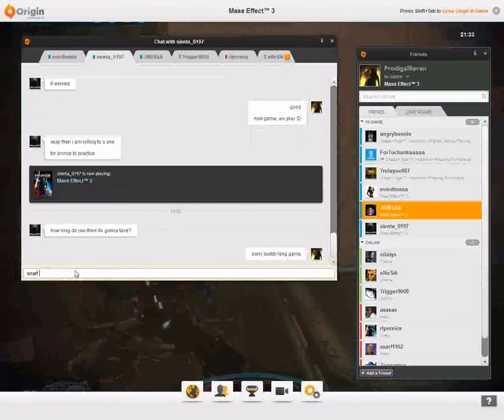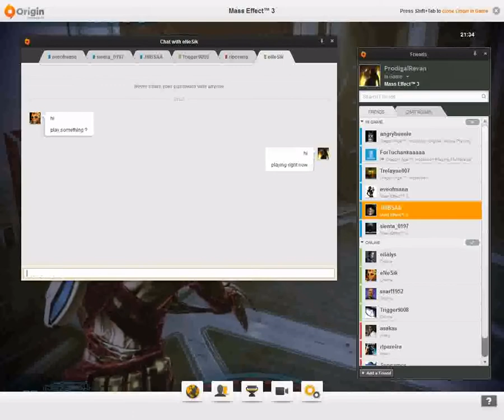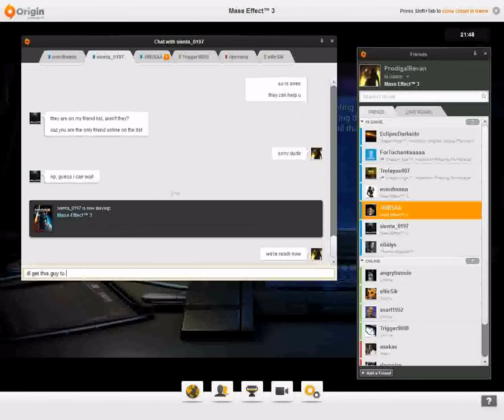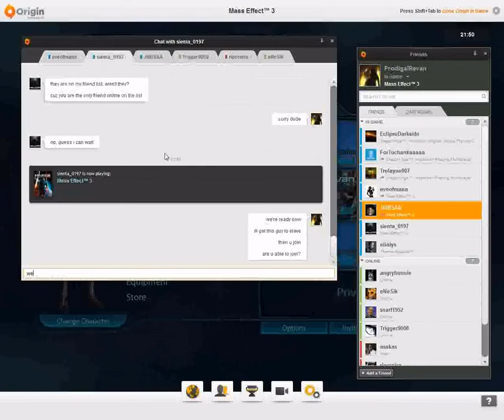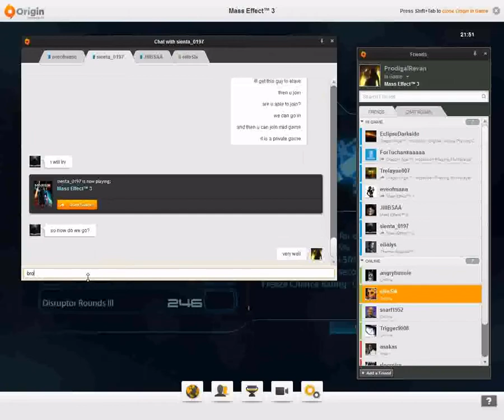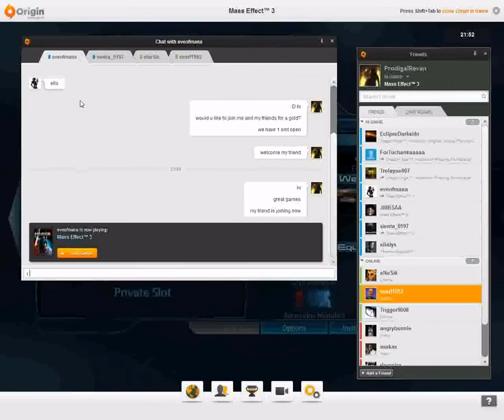MassEffect3 vorchasold crusader (72k, 20:33)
wave 11: 18:46

25:37 Snarf chat